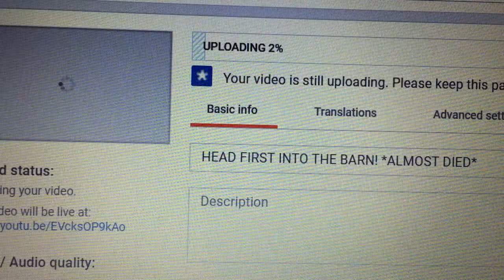INSANE GAME OF SLED WARS! *VERY DANGEROUS*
In this video we vlog and play 2 rounds of sled wars!

Landins Instagram: @landinwilde
Braydens Instagram: _braydenrobinson_